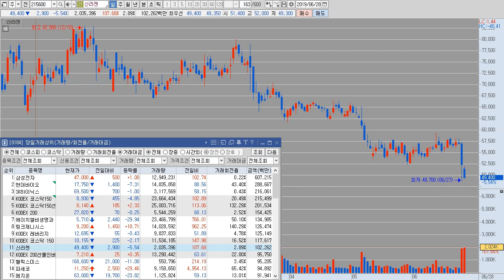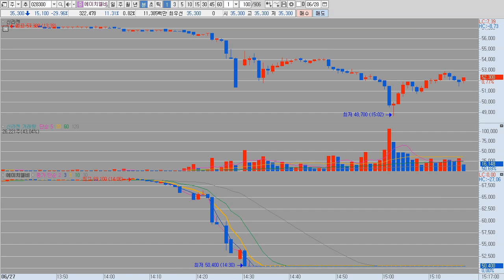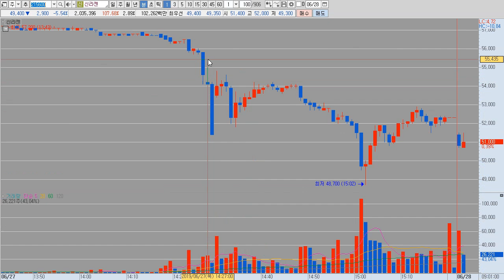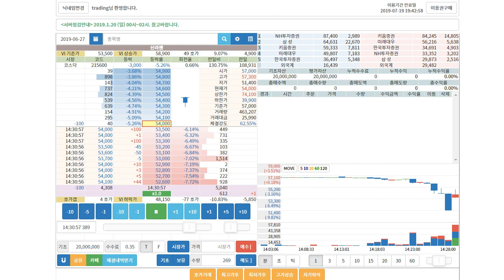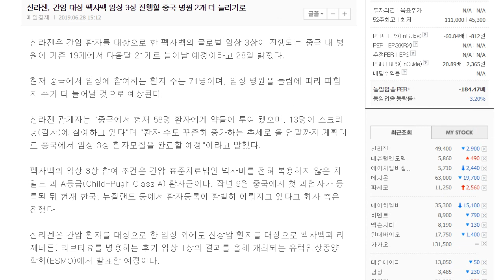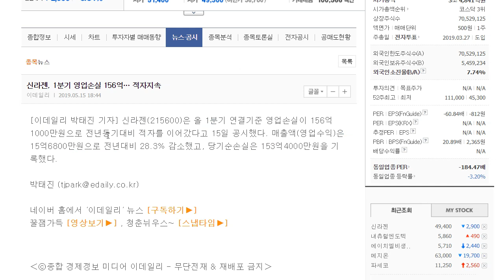신라젠 | 섹터가 무너지면 아무리 좋은 종목도 못 버팁니다.